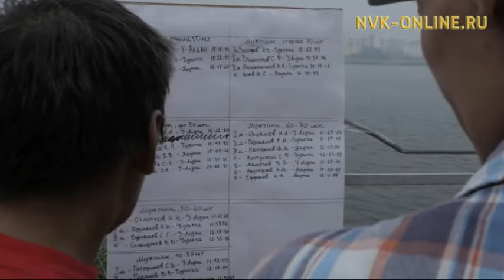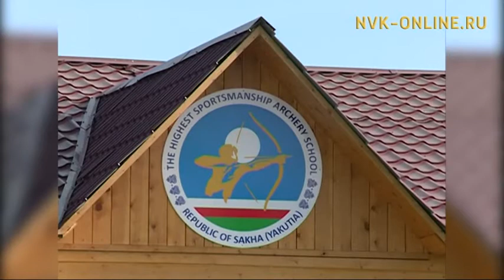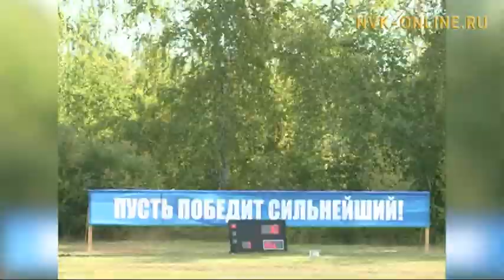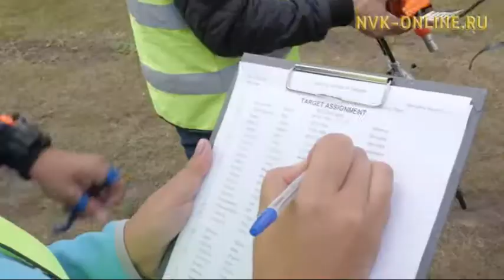Как прошли гонки на якутских байдарках в Якутске. Спорт клуб (21.07.2017)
Официальный сайт NVK-ONLINE.RU - 17 июля в Якутске прошел III открытый лично-командный чемпионат республики по гребле на якутских байдарках, посвященный памяти олимпийского чемпиона по парусному спорту Тимира Пинегина. Как прошел чемпионат рассказывают организатор чемпионата РС (Я) по гребле на якутских байдарках Данил Пестряков, участники данного чемпионата Иннокентий Ноев и Александра Андросова.

А во второй части программы гостят президент Федерации стрельбы из лука РС (Я) Нина Шарина, чемпионка первенства Европы и России по стрельбе из лука Розалина Тимофеева и первый заместитель директора ГБУ РС (Я) "Школа высшего спортивного мастерства" Александр Бугаев.